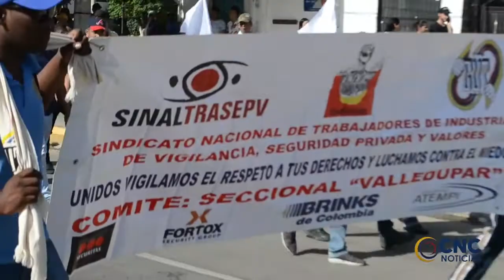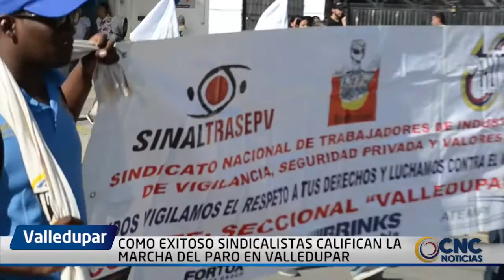COMO EXITOSO SINDICALISTAS CALIFICAN LA MARCHA DEL PARO EN VALLEDUPAR